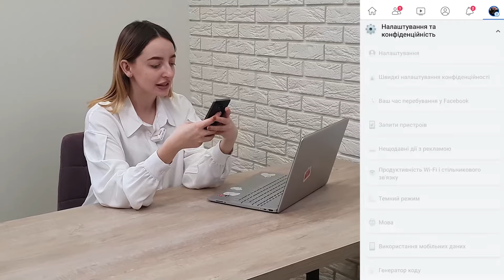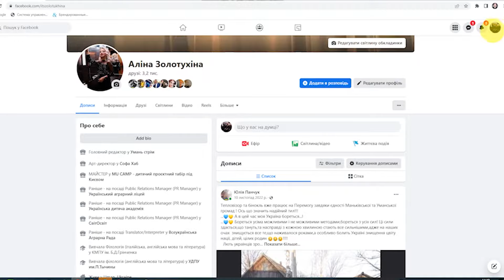Як змінити свій нік у фейсбук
Нині багато користувачів соцмереж хочуть змінити своє мережеве ім’я на українське, якщо до цього воно було іншою мовою.
Подаємо детальну інструкцію як це зробити на прикладі фейсбук.